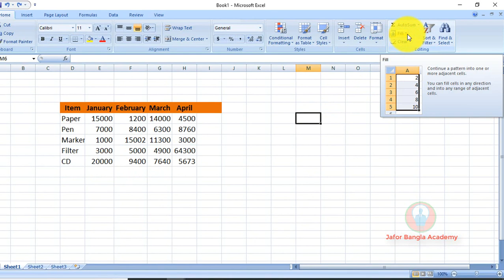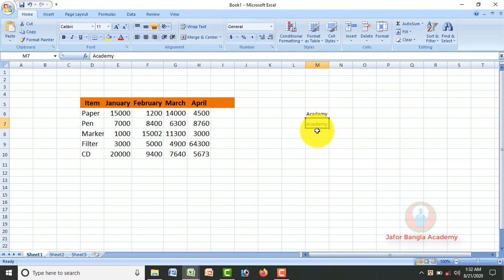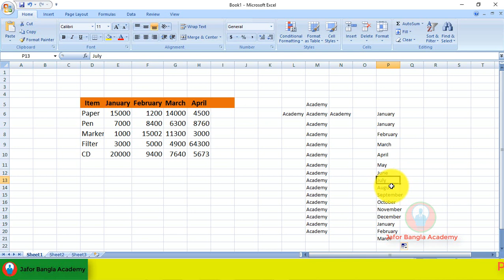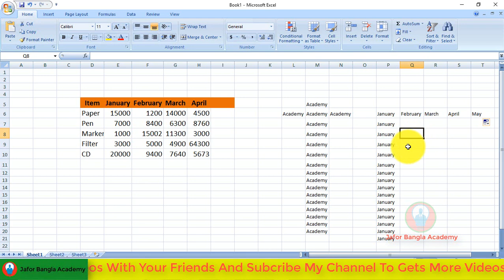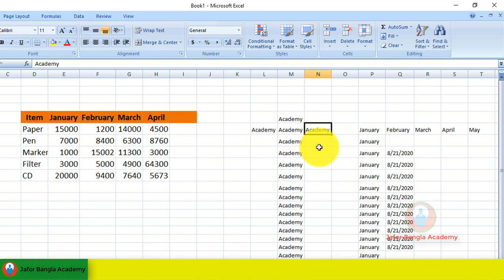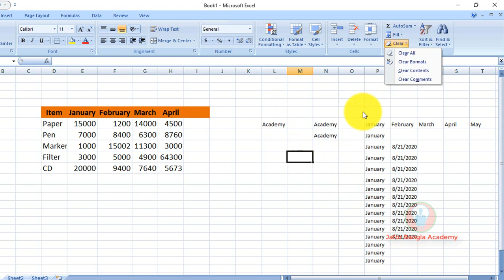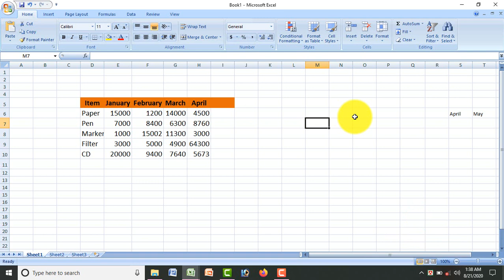Microsoft office excel full Bangla tutorial। Ms excel Bangla tutorial। Part:18.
This is full course of Microsoft office Excel 2007, in this course you will learn full Microsoft office word Course. In this course you will learn Editing ## Fill and Clear.